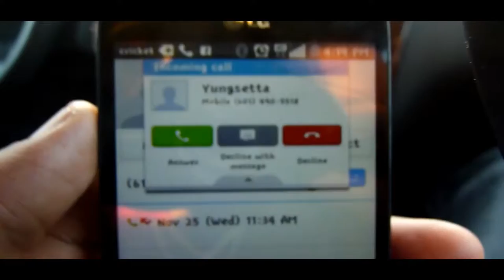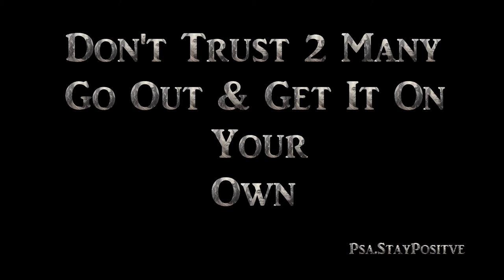BMR-Loook Official Video HD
BMRDaLabel cum up with a major plan n a major movement